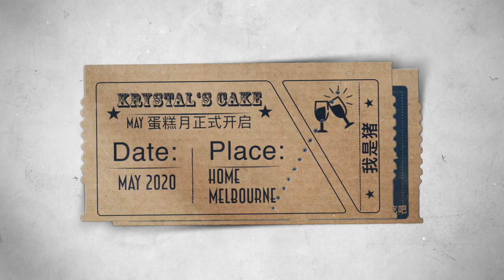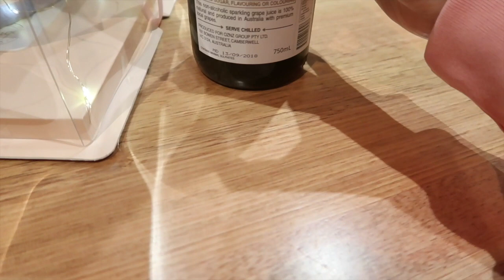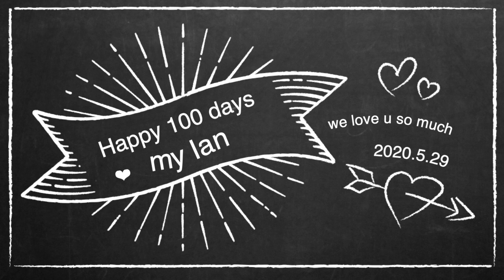Vlog#37-【五月蛋糕特辑】吃播合集and我的宝贝正式出镜啦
现在是七月
2020这一年居然已经过半儿了
这也太快了吧（感慨脸）

本期是任性的略带流水账相的吃播集锦~
坚持到最后的就能看到娃了哈哈哈哈